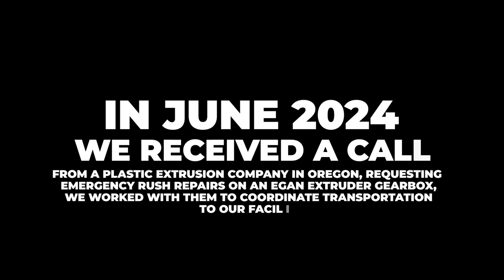Egan Extruder Gearbox Emergency Rush Repair Rebuild IGB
Industrial Gearbox Repair
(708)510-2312